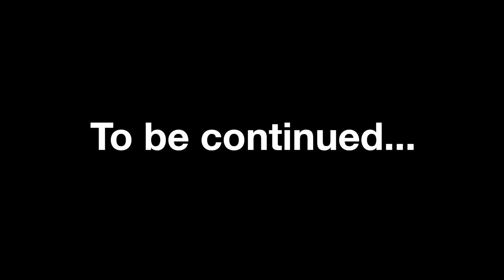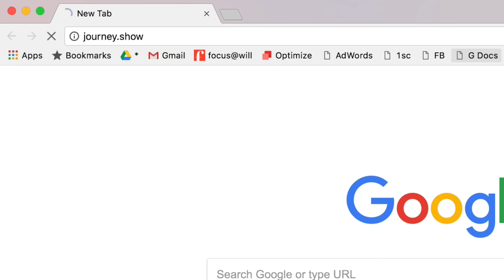Repurposing What Works: The Journey, Episode 19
In this episode of The Journey, Michael Stelzner (founder, Social Media Examiner) discovers a specific message is working and instructs his team to repurpose it in creative ways.